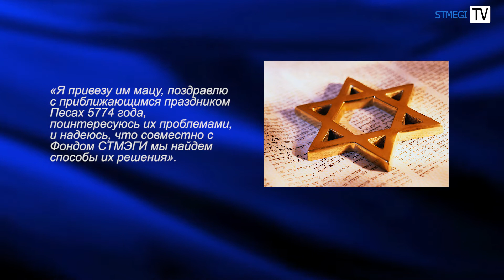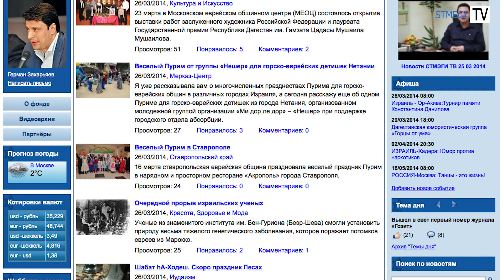Новости СТМЭГИ ТВ 26 03 2014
-   Срочный рейс из Баку в Ленкорань!  О чем печалится глава азербайджанского отделения фонда СТМЭГИ?

-     Полларда могут использовать для спасения мирного процесса

-    "Знакомьтесь - община" . В эфире израильского радио рассказали о нашем телеканале.

-      «День в еврейской истории» - в эфире СТМЭГИ_ТВ стартовала новая рубрика.